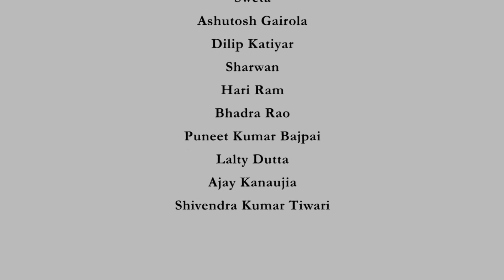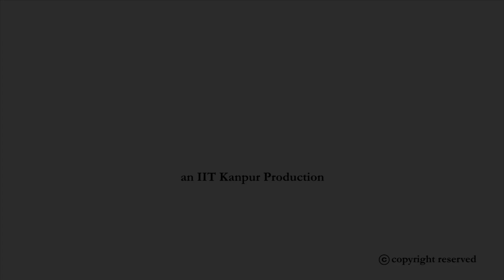Introduction to Blockchain Technology and Applications, Prof. Sandeep Shukla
Course Intro - Introduction to Blockchain Technology and Applications - Prof. Sandeep Shukla, Department of Computer Science & Engineering, IIT-kanpur